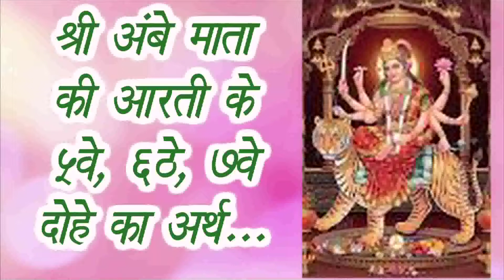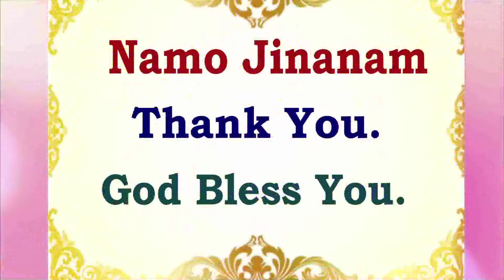Shri Ambe Mata (Jay Adhya Shakti) Arti ke 5th, 6th, 7th Dohe ka Arth I P.Pu.Pankajbhai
Namo Jinanam
Current Events :
Navratri Navpad
17th - 31st October 8:00pm.
Scientific Practical Diwali Celebration
5/6th November - 19th November
Haridwar, Char Dham Yatra
P.Pu.Pankajbhai an electronic engineer, scientist and businessman by profession enjoys a unique viewpoint on life, religion, God and spirituality. Discord, disharmony, disillusionment, derangement and disease are part of everyday life. Scientific Practical Divine Lifestyle through Mantra Yog is suggested as a solution to all problems of humanity. Persistence, faith and acceptance of reality help in experience of freedom from pain and suffering in the here and now. Based on cosmic principles or Law Of Nature sevamaitri (unconditional divine love for all) is an essential role of human beings. Caste, creed, age, gender or religion does not bind as shown by God.
Namo Jinanam.
P.Pu.Pankajbhai.

You can listen to P.Pu.Pankajbhai daily.

Aastha App : Live Arihant TV with 1 week's catch up!

7 WhatApp Seva :
Save these numbers to your contacts and send your request : Add me, your name, location (area of residence) and reference (Eg.
7. आपको जानकारी मिले I Solution हो I जीवन सवालों के जवाब हो I Success, Happiness हो I

Magazine, CD, DVD, Life Membership, Workshop, Seva, Satsang, Webinar.

All sevaks, satsangis, business associations, health groups, finance companies, schools, colleges, education institutes, dharmic sansthans, mahila mandals, youth groups, NGO, CHS, senior citizens, activists are invited to participate in organized activities of Param Sukh Jivan Vikas Kendra (PSJVK).

Join, implement, share and care for ultimate goal directed complete total wellness.

નમો જિણાણં